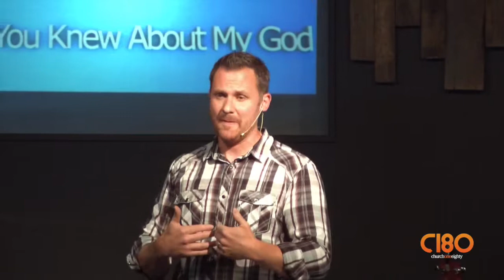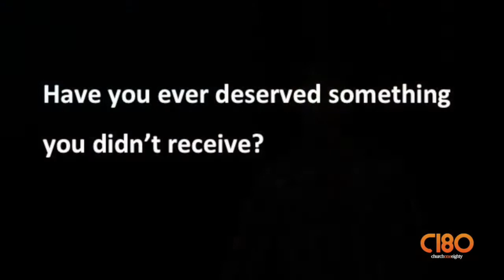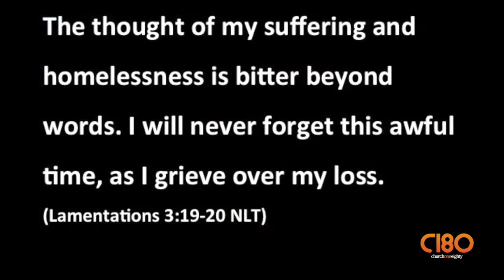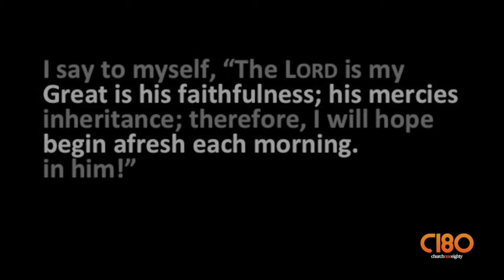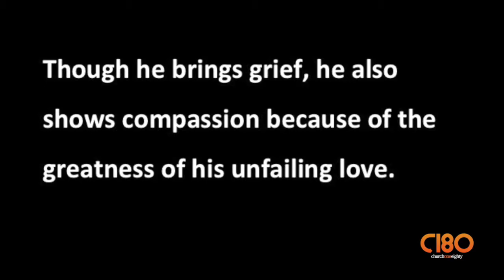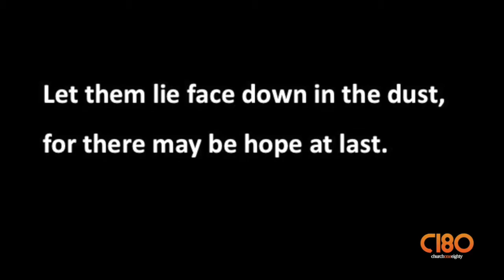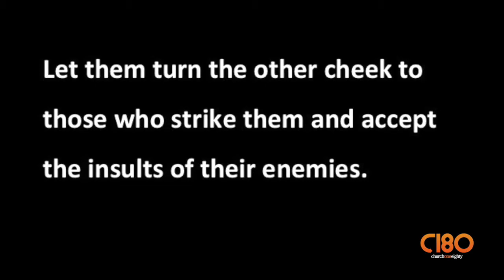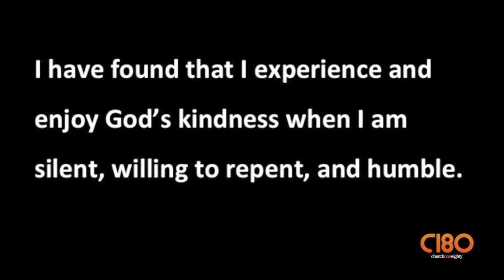Week 3 - 5 Things I Wish You Knew About My God - God is Kind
Week 3 of the series: 5 Things I Wish You Knew About My God – Did you know my God is Kind? Listen to this teaching to find out why I say God is kind.